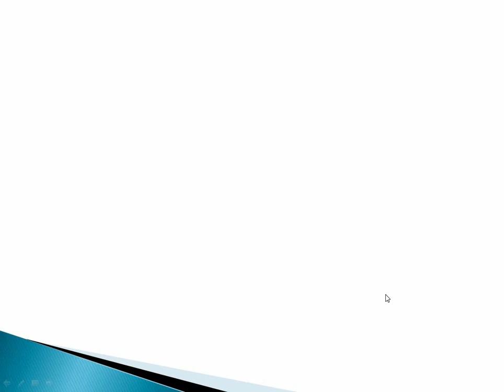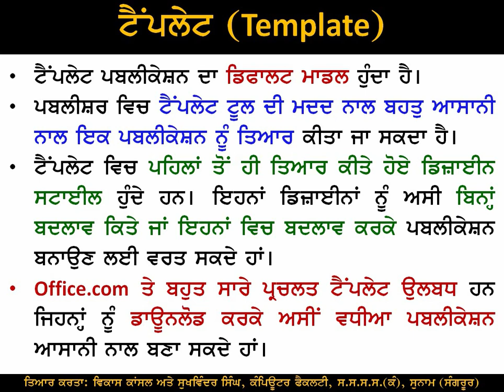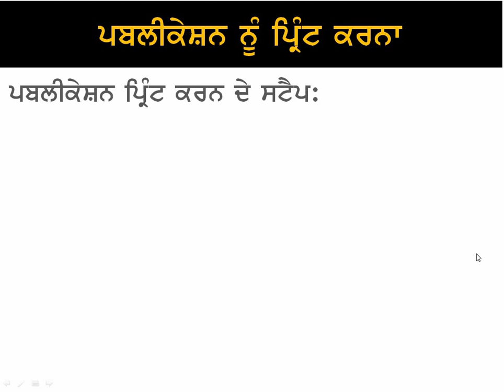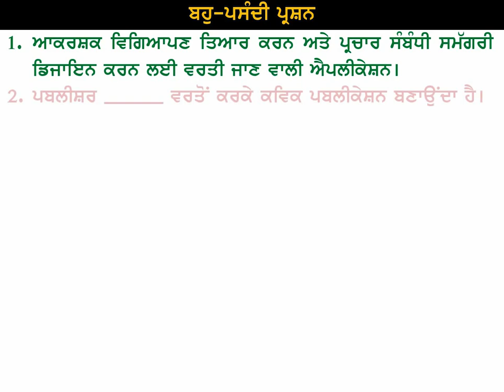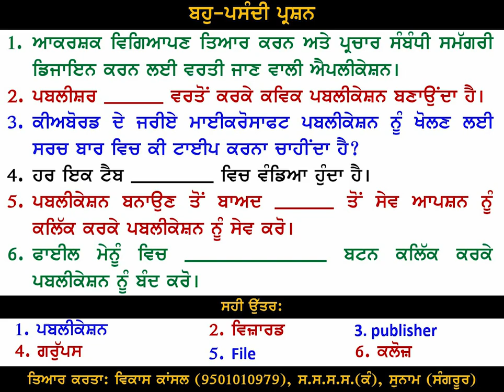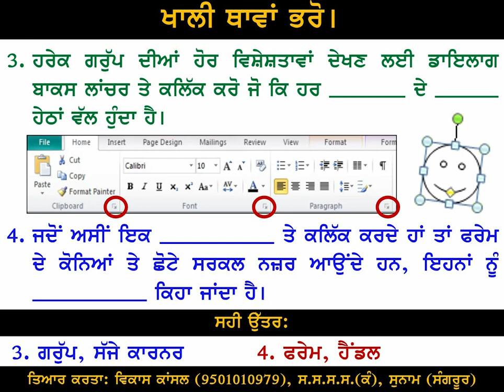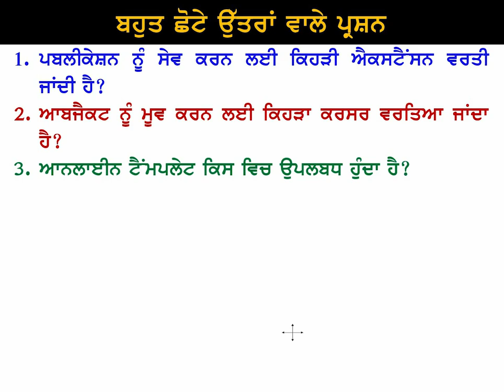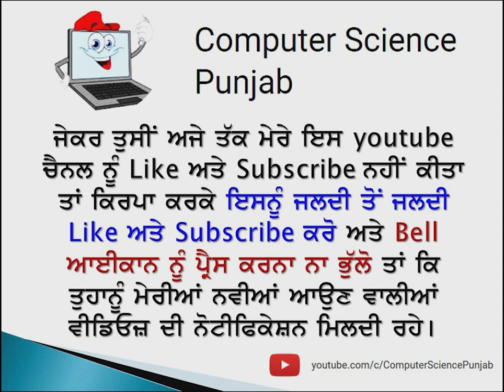PSEB | 10th Class-7th Chapter (Microsoft Publisher - Part1) | Session 2021-22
ਪਾਠ-8 ਮਾਈਕਰੋਸਾਫਟ ਪਬਲੀਸ਼ਰ-2

ਤਿਆਰ ਕਰਤਾ:
ਵਿਕਾਸ ਕਾਂਸਲ ਅਤੇ ਸੁਖਵਿੰਦਰ ਸਿੰਘ
ਕੰਪਿਊਟਰ ਫੈਕਲਟੀ, ਸਹੀਦ ਊਧਮ ਸਿੰਘ ਸਰਕਾਰੀ ਸੀ. ਸੈ, ਸਕੂਲ, ਸੁਨਾਮ ਊਧਮ ਸਿੰਘ ਵਾਲਾ (ਸੰਗਰੂਰ)

6ਵੀਂ ਤੋਂ 12ਵੀਂ ਕਿਸੇ ਵੀ ਜਮਾਤ ਲਈ ਕੰਪਿਊਟਰ ਸਾਇੰਸ ਦੇ ਸਟਡੀ ਮਟੀਰੀਅਲ/ਈ-ਬੁੱਕਸ/ਈ-ਕੰਟੈਂਟਸ ਡਾਊਨਲੋਡ ਕਰਨ ਲਈ ਹੇਠਾਂ ਦਿਤੇ ਲਿੰਕ ਦੀ ਵਰਤੋਂ ਕਰੋ ਜੀ: